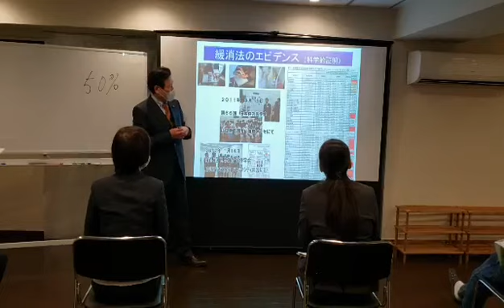腰痛緩消法学習会（東京）2021/12/25